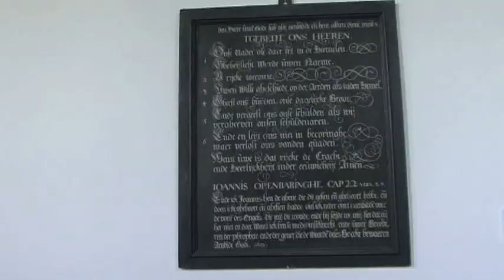Erbarme Dich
Erbarme dich from St Matthew Passion by J.S. Bach.
Janneke van den Bos, mezzo-sopraan
Rob Meeusen, viola d'Amore
Pinkster Festival orchestra , Marcel Dohmen conductor
Vlijmen 24 mei 2010, protestant church